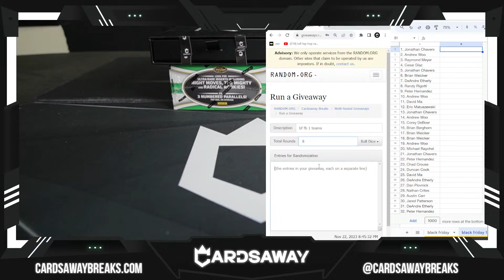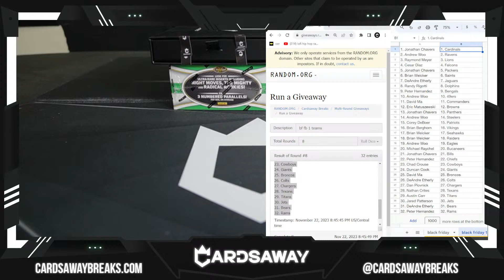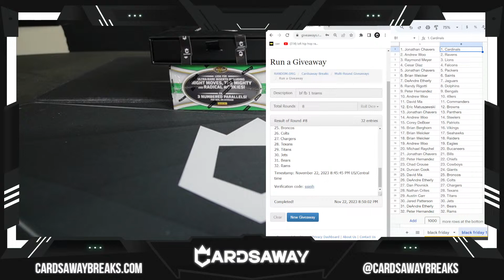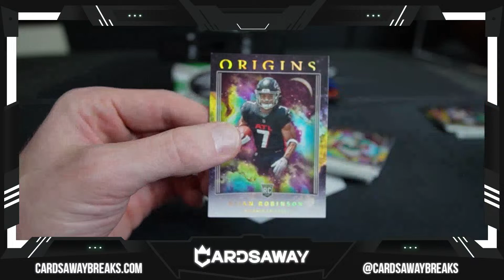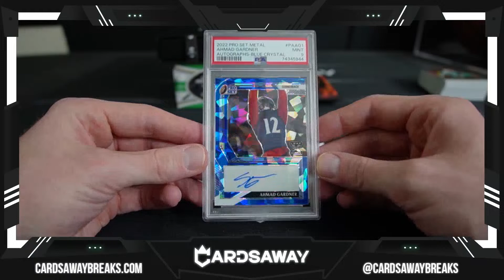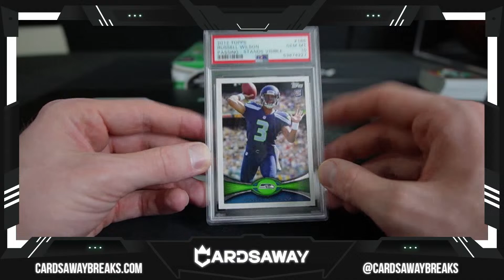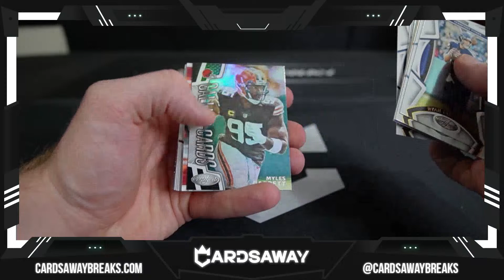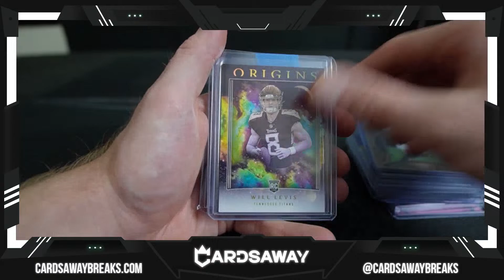Black Friday Football Mixer #1